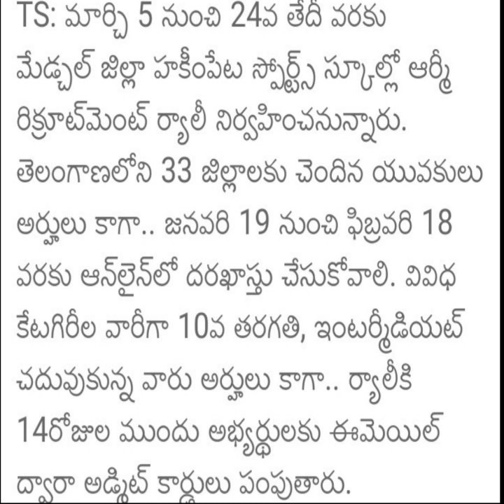Army recruitment rally 2021 Telugu |army recruitment rally medchal hakeempet ground 2021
plz watch this video it explain about  what documents need to carry for recruitment rally
Secunderabad army recruitment rally

Hi we are very happy to announce that we are bringing new Channel NAAZ FACT  FINDER
for world interested facts and secrets

Indian Army recruitment rally 2021 in Telugu | secunderabad army recruitment rally notification 2021